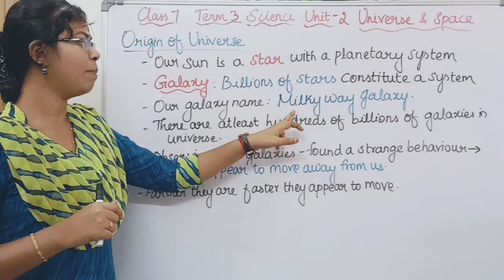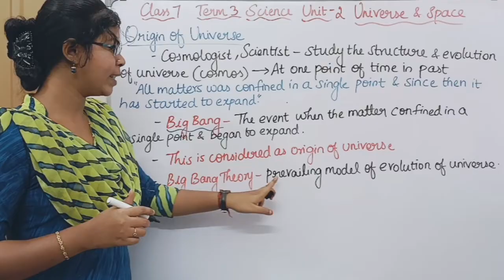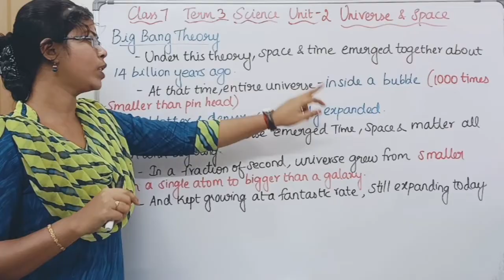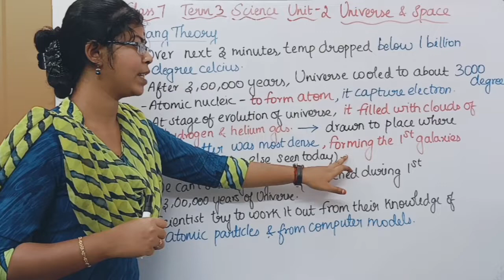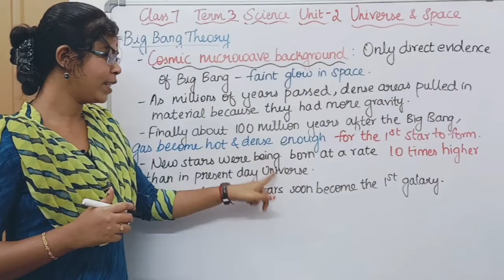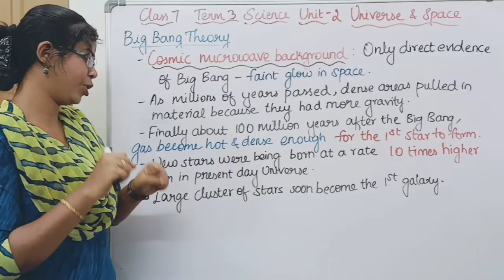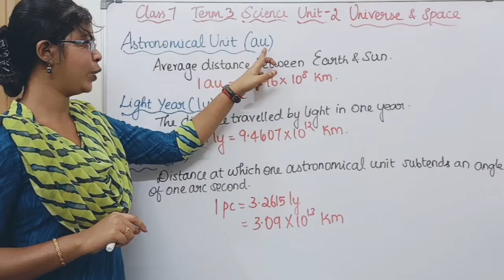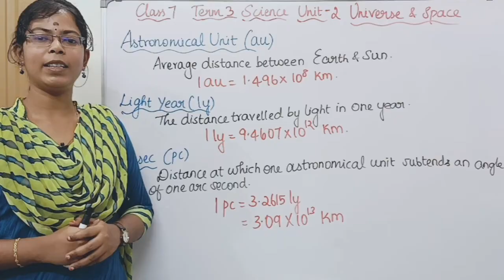Origin of Universe and Big Bang Theory| Class 7 Science Term 3 Unit 2 Universe and Space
Origin of Universe and Big Bang Theory| Class 7 Science Term 3 Unit 2 Universe and Space @deepikasciencecorner